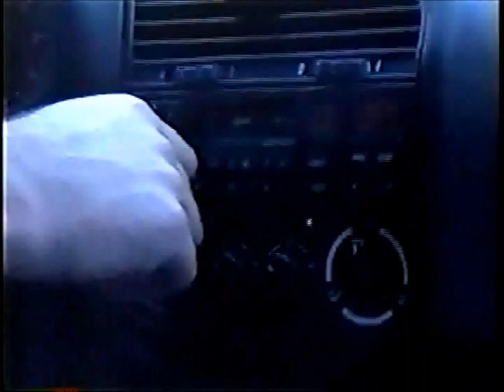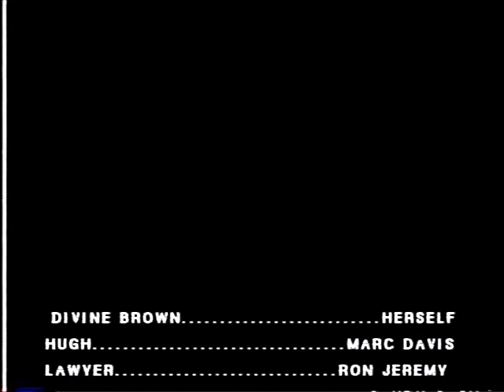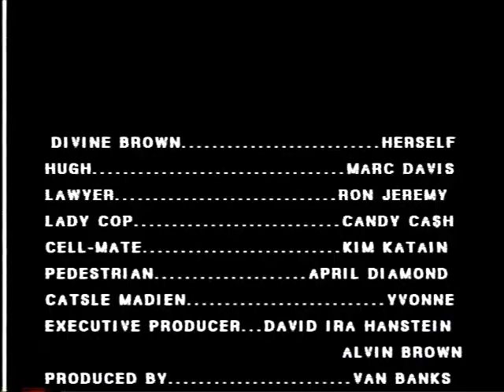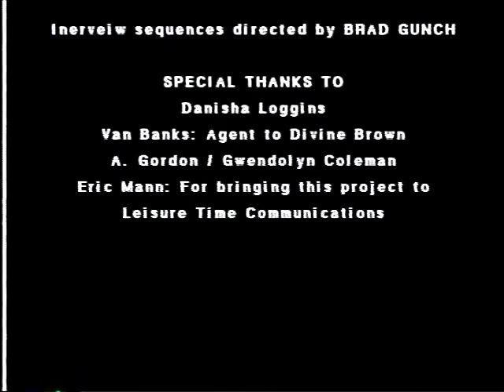Prostitute DIVINE BROWN vs MOVIE STAR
What REALLY happened between actor, Hugh Grant and prostitute, Divine Brown on Sunset Boulevard? SEE THE RARE REENACTMENT BY DIVINE BROWN HERSELF!

Reenactment directed by porn star, RON JEREMY.